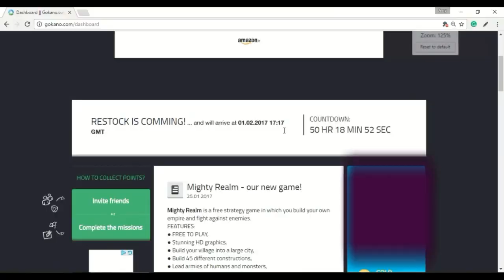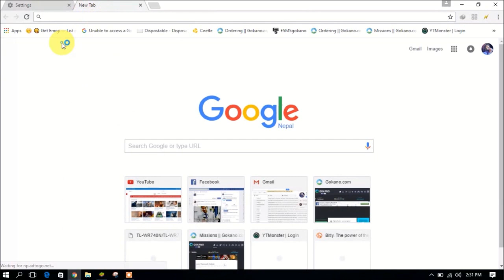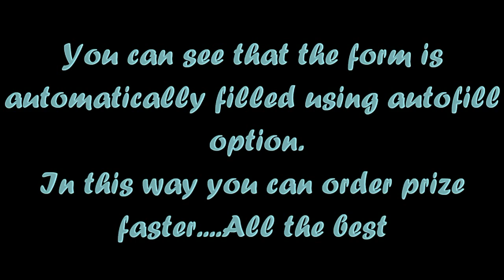Gokano Big Restock 2017 Exact Date and Time Proof And Tips To Order Prize Faster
Hello friends exact restock time of Gokano has arrived. Watch the video to see the restock time. To fill the form faster you have to enable auto fill option on your browser.